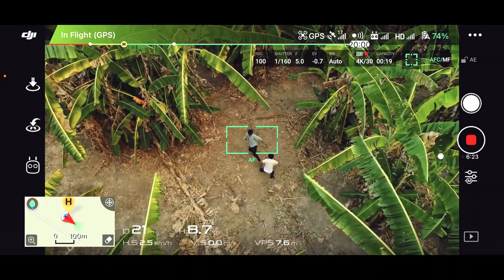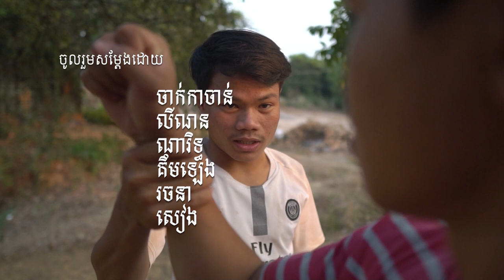ម្រាមពិឃាដ-Part II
ម្រាមពិឃាដៈ
- ជារឿងខ្លីបែបប្រយុទ្ធក្បាច់គុនចម្រុះ និងកំប្លែង
- ទីតាំងៈ ភូមិលោម ស្រុកអណ្តូងមាស ខេត្តរតនគិរី
- រក្សាសិទ្ធដោយៈ លើនម័រ-LearnMore